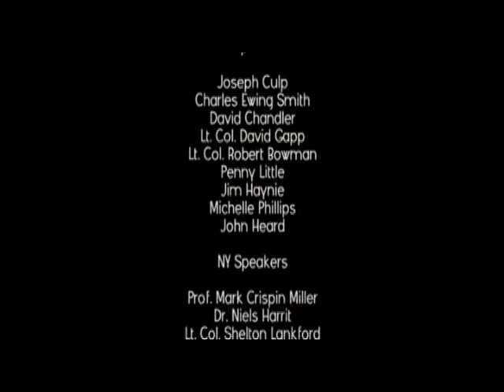Scientists, U.S. Military Officers and Actors & Artists for 9/11 Truth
Quick recap of the Joint Press Conferences announcing new scientific evidence contradicting the official explanation of 9/11 and the launch of three new 9/11 Truth groups: Scientists for 9/11 Truth, U.S. Military Officers for 9/11 Truth and Actors & Artists for 9/11 Truth.

On the eve of the 9th anniversary of 9/11, support for the war in Afghanistan took a serious blow yesterday.

Simultaneous press conferences were held in New York and Los Angeles to present startling new information refuting the official 9/11 narrative, used to justify the war. Also announced were three major professional groups which have joined the worldwide, and ever-growing, "9/11 Truth Movement".

In a striking show of unity, representatives of "Scientists for 9/11 Truth", "U.S. Military Officers for 9/11 Truth" and "Actors & Artists for 9/11 Truth" presented their findings and unveiled their eye-opening websites.

Each non-profit group has launched a petition calling for a new, transparent investigation. In NY, representing "Scientists", Professor Niels Harrit said, "The official account put forth by NIST violates the fundamental laws of physics and chemistry." Harrit is Prof. Emeritus at the University of Copenhagen and was lead author for a 2009 peer-reviewed study that revealed evidence of high tech explosives throughout the WTC dust.

In LA, physics teacher David Chandler discussed the swift destruction of the WTC towers, including Building 7, the little-known third tower. Having demonstrated its free fall, he confronted the US government agency NIST with his analyses and forced NIST to revise its November 2008 Final Report on WTC 7. NIST's Draft Report had claimed free fall was impossible but NIST ultimately acknowledged WTC 7 was in absolute free fall for over two seconds.

Concluded Chandler, "Free fall is physically impossible without explosives".

In LA, former Director of Advanced Space Programs Development Lt. Col. Robert Bowman stated, "9/11 has been an excuse to use our brave young troops as cannon fodder in unjust wars of aggression". In NY, Lt. Col. Shelton Lankford, decorated fighter pilot, and USAF Accident Investigator Lt. Col. David Gapp in LA, questioned how four highly trained flight crews would all break protocol, reporting, "Not one pilot broadcast the required hijack transponder codes."

In LA, actor John Heard asked, "How is it possible that the worst crime in U.S. history has never been properly investigated?" In NY, actor Daniel Sunjata stated, "The August 20th AP poll has revealed that only 38% of the American people support the war in Afghanistan, down from 46% in March. The question is: does this 38% know about the evidence that we have presented today? Signatories to their petition include Ed Asner, Graham Nash, Willie Nelson, Michelle Phillips and Gore Vidal.

The three groups at the websites below are independent, non-profit organizations calling for the reinvestigation of the September 11th attacks.